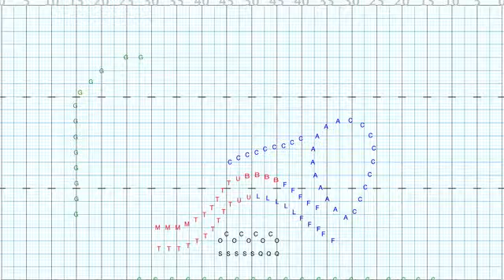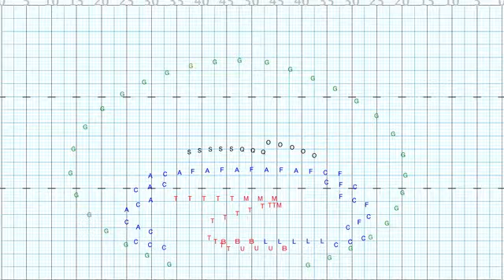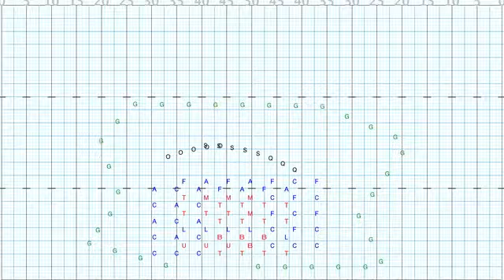Oz Closer - rewrite 3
oz show closer